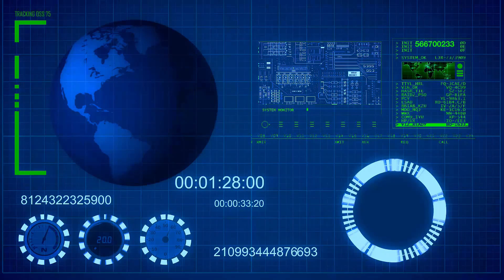| Como KEANU REEVS confrontó al Regimen Chino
El actor Keanu Reevs y estrella de la serie Matrix confrontó al Regimen Comunista Chino al participar en un evento para recuadar fondos para Tibet House US.